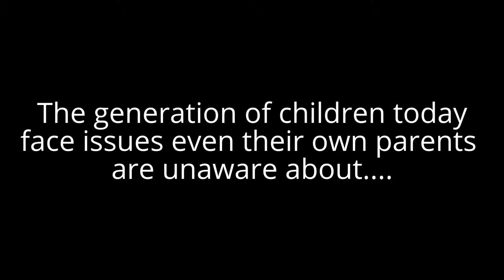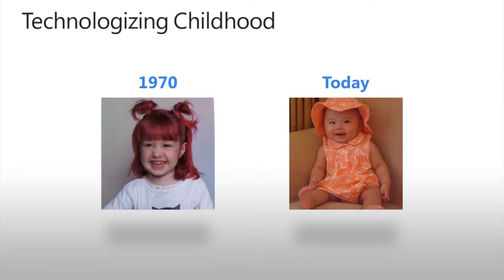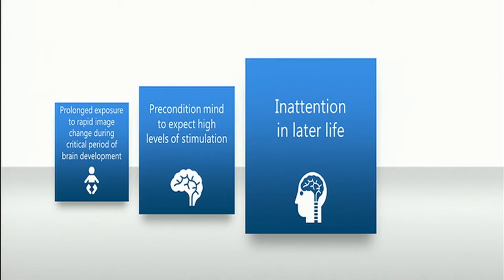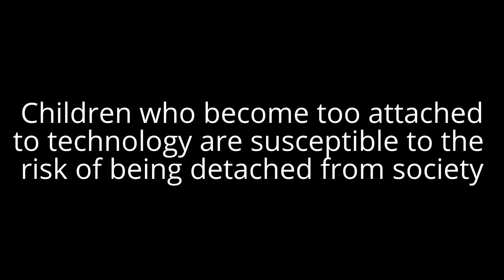EDCI243: Effects of Media and Technology on our Kids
Bibliography:
Health Effects of Media on Children and Adolescents. Victor C. Strasburger, Amy B. Jordan and Ed           Donnerstein. Pediatrics 2010;125;756; originally published online March 1, 2010; DOI:                  10.1542/peds.2009-2563

Strasburger VC, Wilson BJ, Jordan AB. Children, Adolescents, and the Media. 2nd ed. Thousand Oaks, CA:              Sage; 2009

Pecora N, Murray JP, Wartella EA. Children and Television: Fifty Years of Research. Hillsdale, NJ:                Lawrence Erlbaum; 2007

Rideout V. Generation M2: Media in the Lives of 8- to 18-Year-Olds.Menlo Park, CA: Kaiser Family            Foundation, 2010

Zimmerman FJ. Children's Media Use and Sleep Problems: Issues and Unanswered Questions. Menlo Park, CA: Kaiser Family Foundation; 2008. Accessed December 5th, 2009

Music Produced By: Youtube Editor